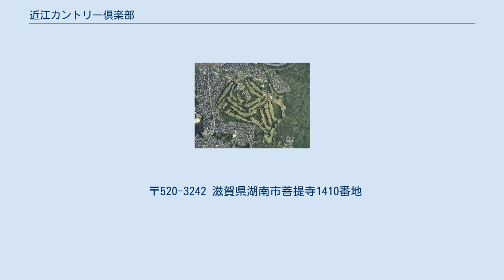近江カントリー倶楽部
近江カントリー倶楽部（おうみカントリーくらぶ）は、 滋賀県湖南市菩提寺に広がるゴルフ場である。
 繊維問屋芝川商店の平田義太郎の許に、1963年（昭和38年）、滋賀県甲西町に、近江富士を眺めるなだらかな丘陵地がある、ゴルフ場にどうかという情報が入った。
持ち込んだのは「能勢カントリー倶楽部」（兵庫県、1960年（昭和35年）開場、設計・上西荘三郎）の社長でありコース設計家・上西荘三郎だった。
上西は、能勢カントリー倶楽部の用地不足で工事が足踏みしていた、その時、隣接の所有者である平田義太郎が協力して、その縁で平田は能勢カントリー倶楽部の理事長に就任した。
 滋賀県甲西町のゴルフ場用地は、幾つかの池と樹齢100年ほどの老松が散在する土地だった。
近江富士（三上山）を望む、標高435メートルのなだらかな山姿が美しい。
平田は初めはためらったが、周囲の勧めと地形をみて、これは良いコースができると決断した。
1966年（昭和41年）9月、新たなゴルフ場建設に向け母体会社「近江興産株式会社」を設立、社長に平田義太郎が就任した。
 1966年（昭和41年）、平田は進行性の癌を患っていることが判明した、コース予定地の買収が残っていたが、手術を拒否して着工した。
上西は、6カ月間、現場に泊まり込みで工事監督に当たった。
1967年（昭和42年）10月15日、18ホールのゴルフ場が完成、開場の日、平田は最後の華と語った。
2年後の昭和69年（昭和44年）7月、平田は最後の華を見届けるかのように永眠した。
 コースは、起伏の少ないなだらかなコースから、近江富士を望みながらゴルフを楽しむことが出来る丘陵コースである。
コースの特徴としては、アウトコースはロングショットが楽しめる距離のあるコース、インコースは正確な繊細なショットが要求される距離の長いミドルコースとなっていることである。
 日本の女子プロゴルフメジャー大会の1つ、日本ゴルフ協会主催競技でもあり、日本選手権大会に相当する、日本女子オープンゴルフ選手権競技大会などの大会開催の実績がある。
 〒520-3242 滋賀県湖南市菩提寺1410番地